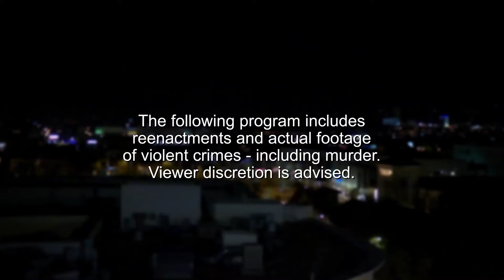Jonathan Muse Killed By Passing Car In Underpass | Crime Stoppers: Case Files | Los Angeles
"On August 20th 2008, outdoor adventurer and sportsman Jonathan Muse was murdered on his bicycle in an underpass while travelling to meet his girlfriend. This is his tragic story.

-- ""How do you murder somebody and keep going? I don't know how you do that, it's been three years."" --

From Season 1, Episode 5 - 'Jonathan Muse and Hector Urias Homicide'

Welcome to the OFFICIAL Crime Stoppers: Case Files YouTube channel. Our dedicated homicide detectives are joined by the victims' families, to go behind the headlines and reveal compelling insights into these horrifying crimes with reenactments. Join us while we hunt down the perpetrators of these unsolved cases and ensure justice is served.

The following program includes reenactments and actual footage of violent crimes – including murder.

Please be aware that the phone numbers and website links shown in this episode may be outdated and no longer working.